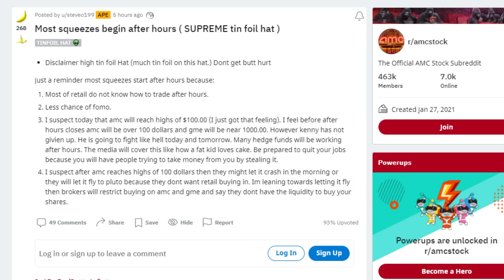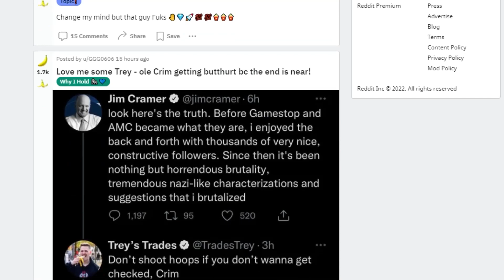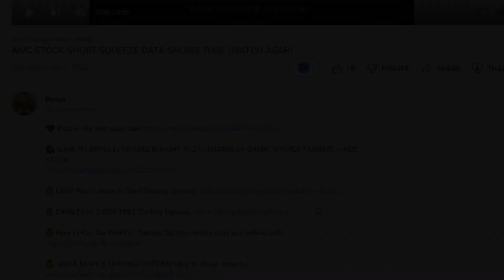AMC STOCK | PRE-MARKET SHORT SQUEEZE!